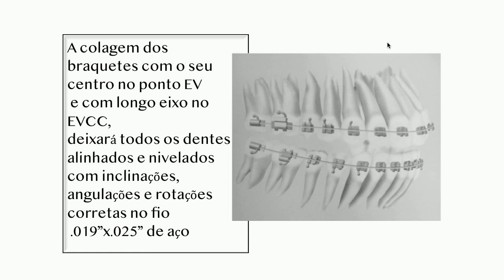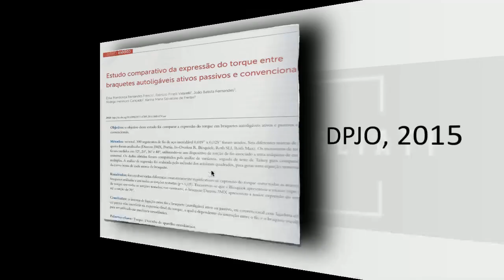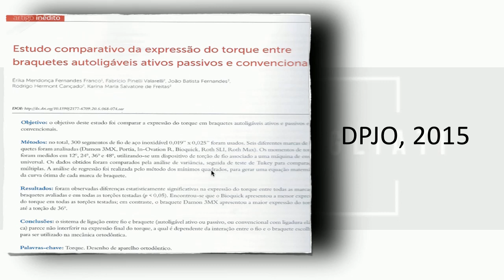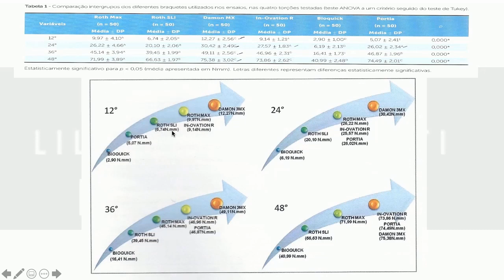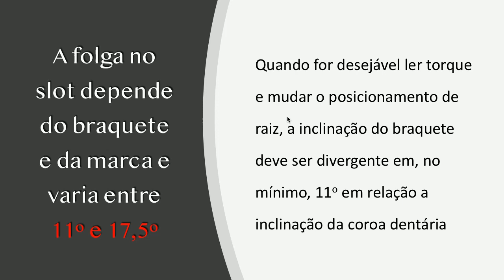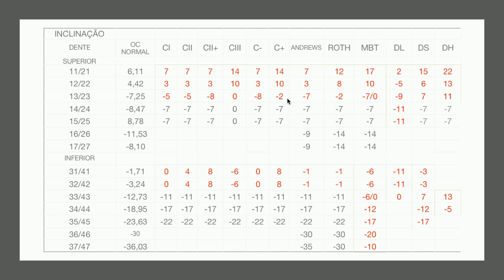Colagem Invertida de Braquetes - Uso inteligente das prescrições. Parte 1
DICAS DE ORTODONTIA

Nesse vídeo falamos sobre o conceito do uso inteligente das prescrições, informações sobre um jeito prático e fácil de conhecer e escolher os braquetes conforme sua prescrição. Um guia que te ajuda a entender finalmente como usar os torques embutidos nos bráquetes e a usá-los de forma inteligente e versátil.